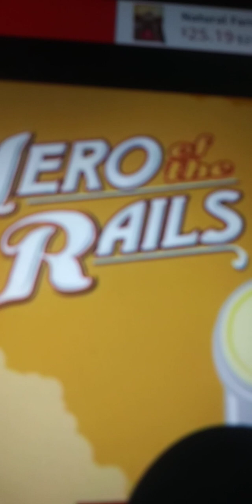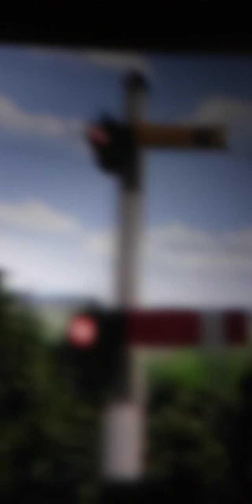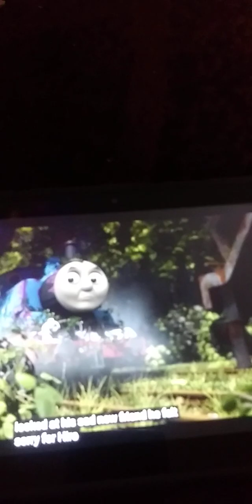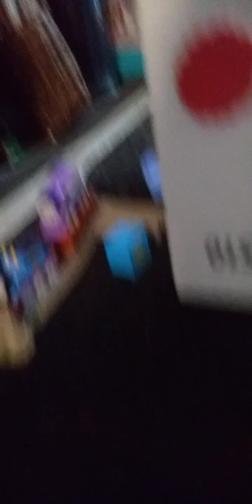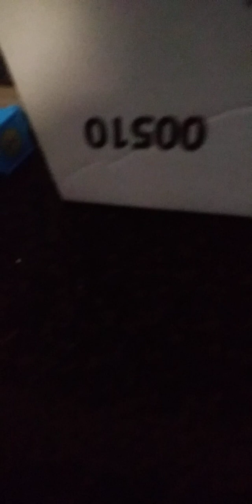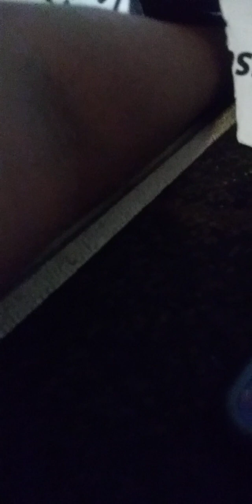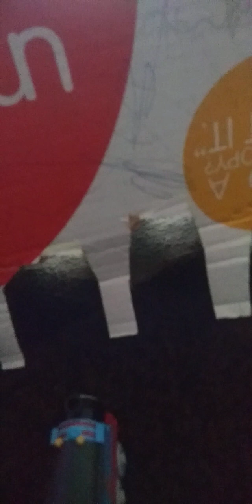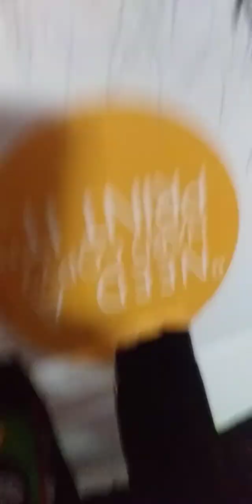hero of the rails part 1